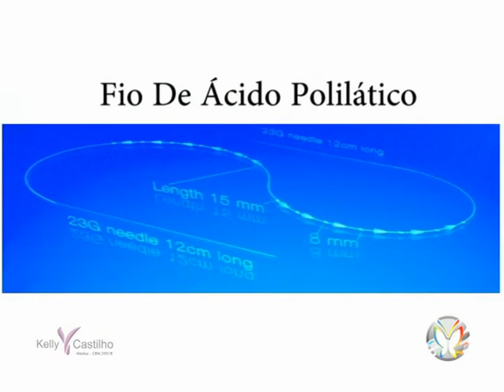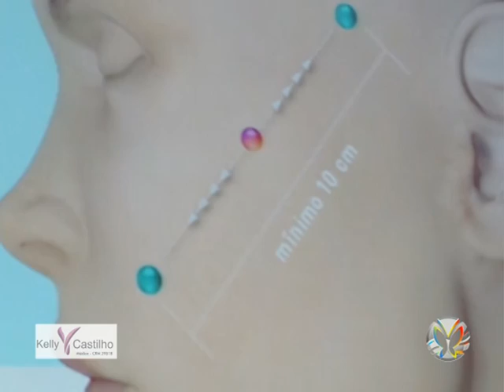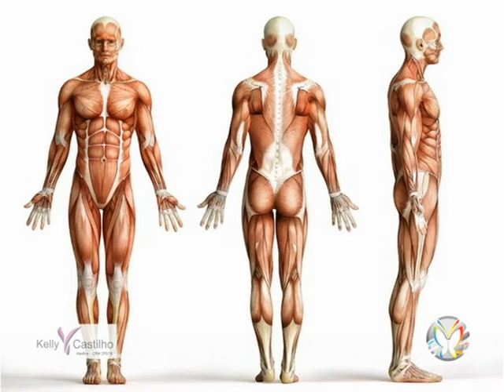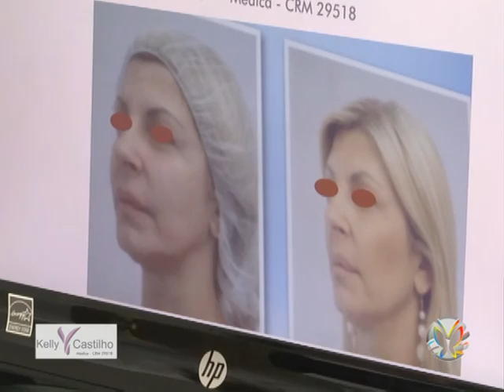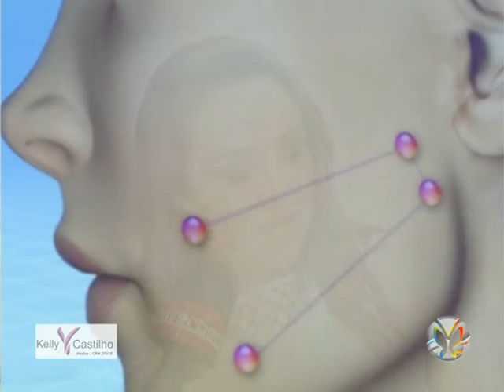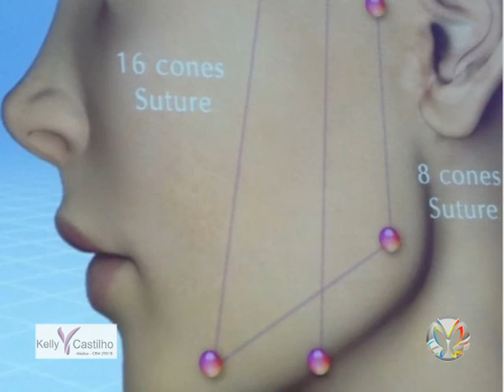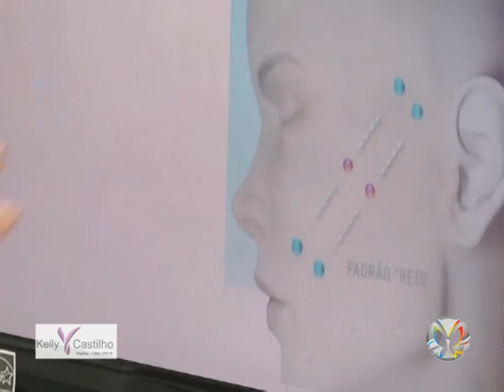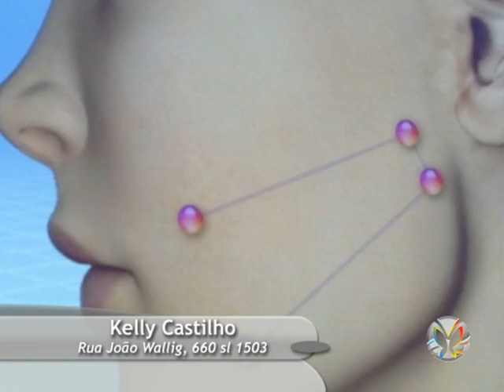Viver Bem (28/10/2015) - Dra. Kelly Castilho fala sobre o fio de ácido polilático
Apresentação: Eliane Beuren

Quadro: Estação do Corpo

Assunto: Dra. Kelly Castilho fala sobre o fio de ácido polilático

Entrevistada

Dra. Kelly Castilho - Medicina e Saúde Estética